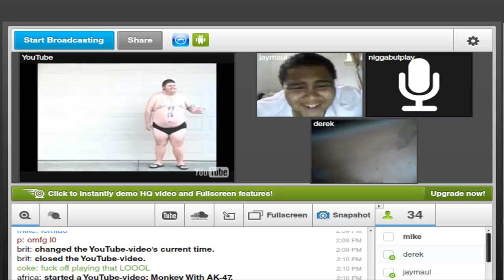Annihilation's Friday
Dropping trilogy 2-0 at pcl then stomping on their returns in the wildy.